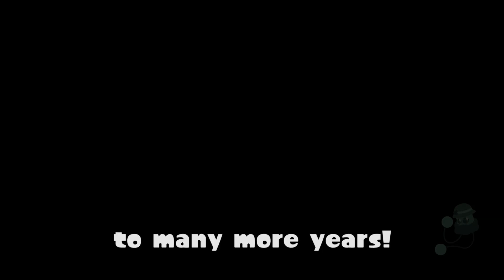Happy birthday, Splatoon 3!